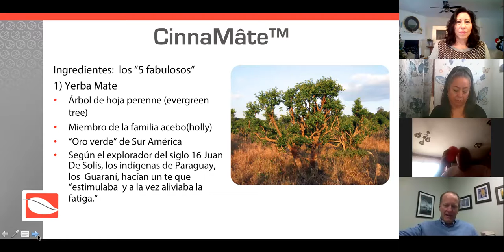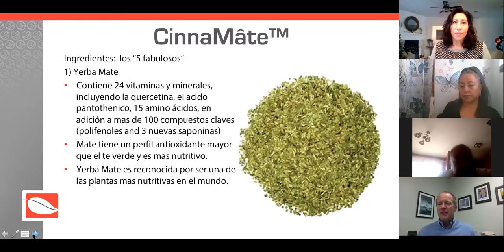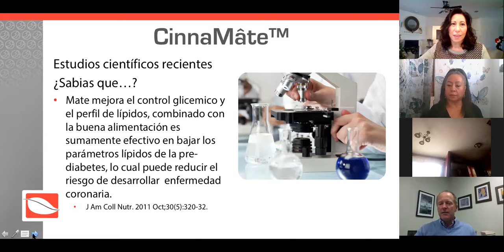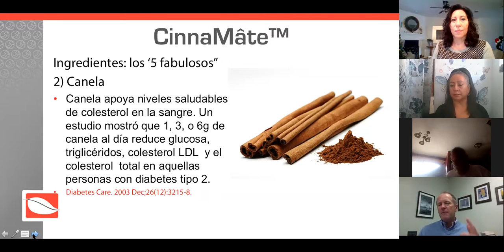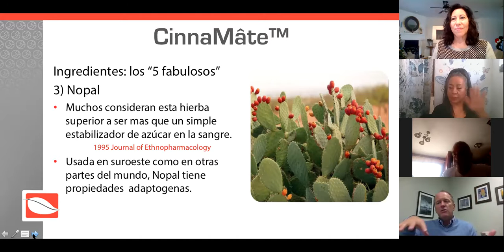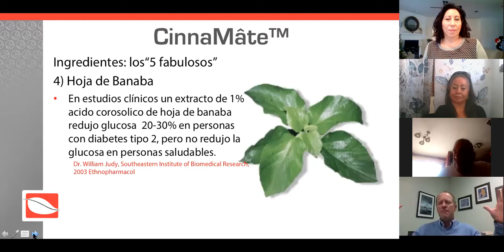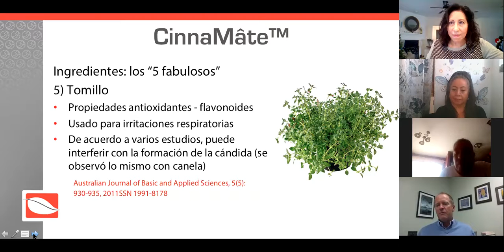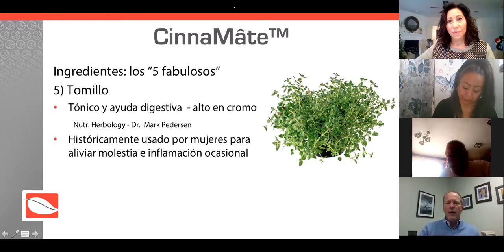Sole Cambia Vidas CinnaMate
Greg da los multiples usos de CinnaMate, contiene todas la vitaminas, y amino acidos esenciales